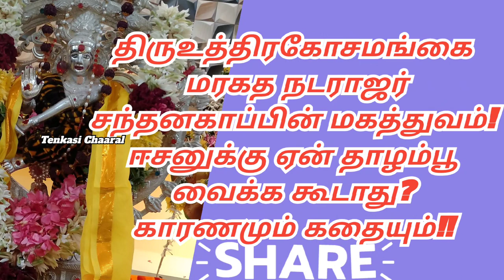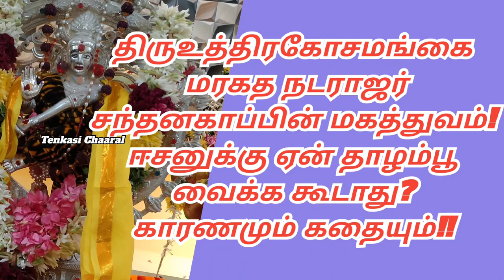மரகத நடராஜர் சந்தன காப்பின் மகிமை/ திருஉத்தரகோசமங்கை நடராஜர்